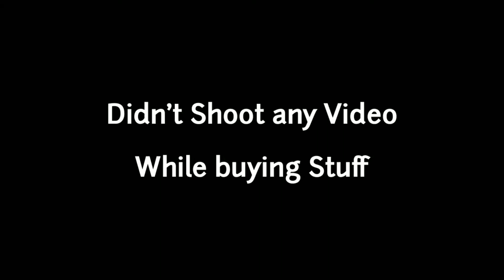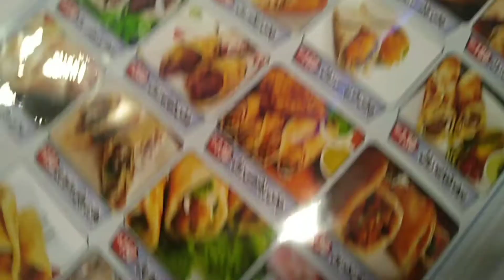Back to Quetta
Life in Quetta!